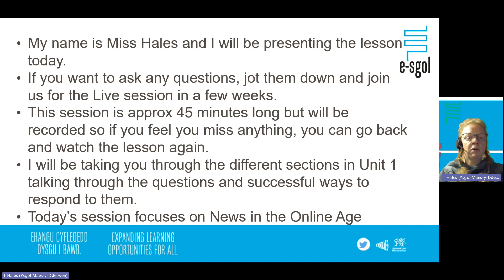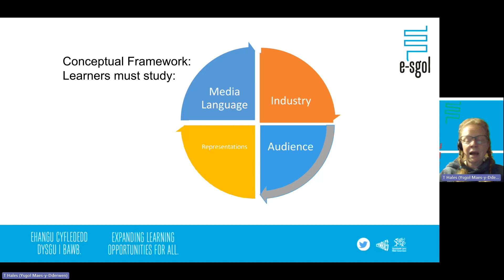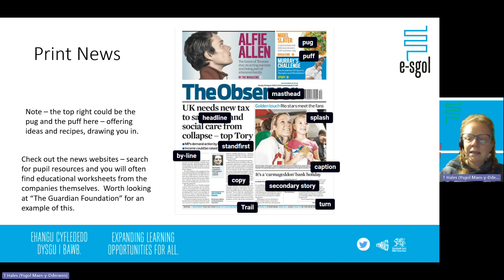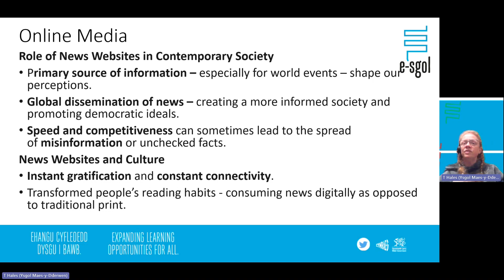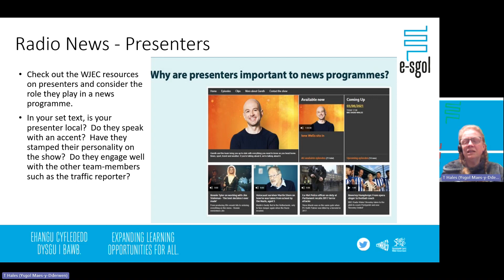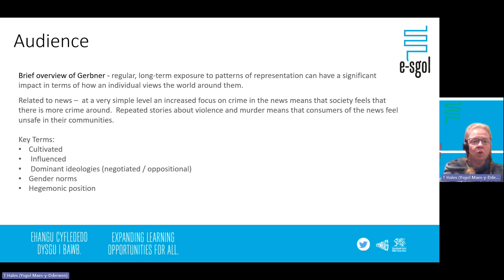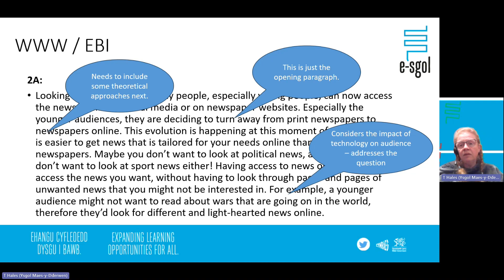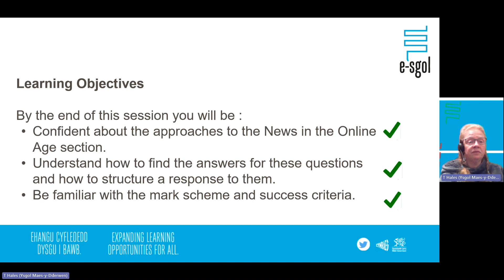News in the Online Age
Media Studies AS - Lesson 2